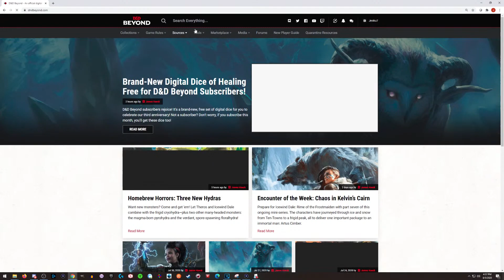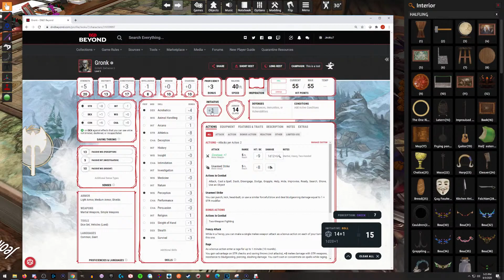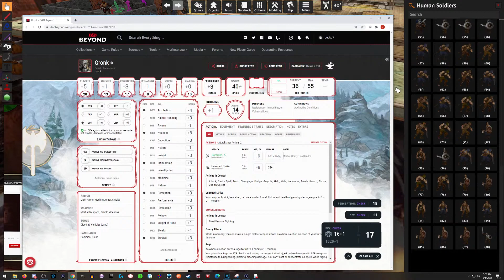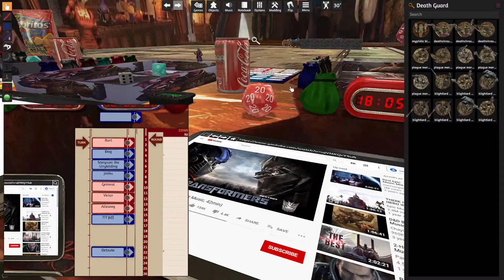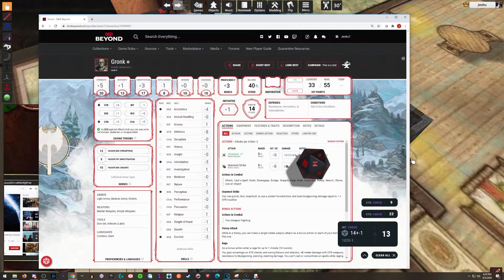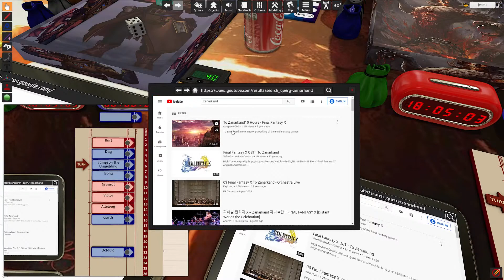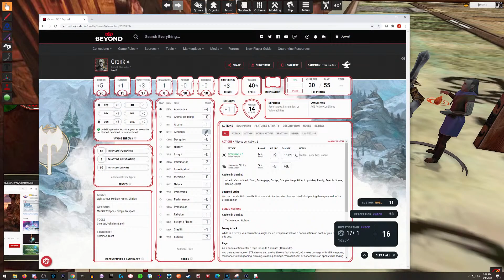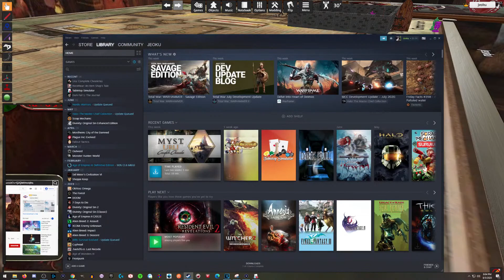DnD Crew Welcomes Jeff!!!